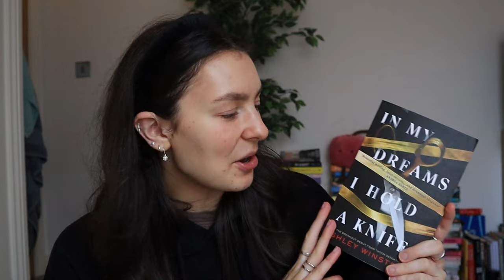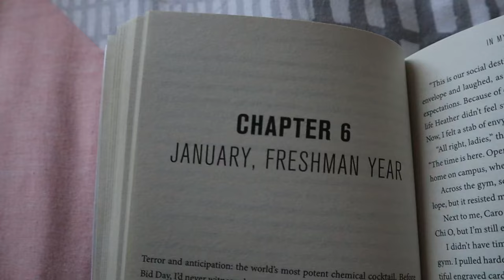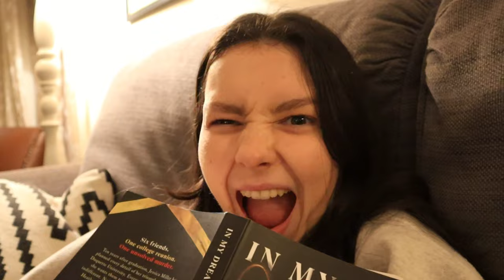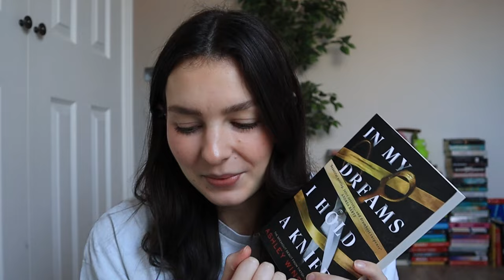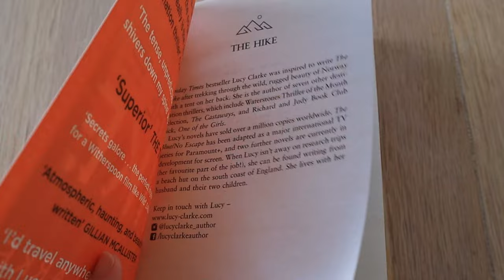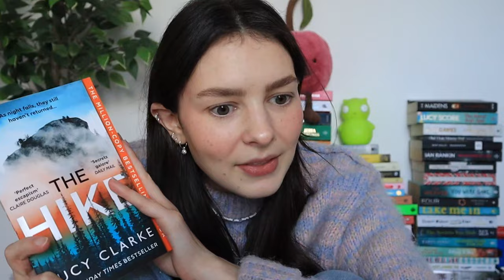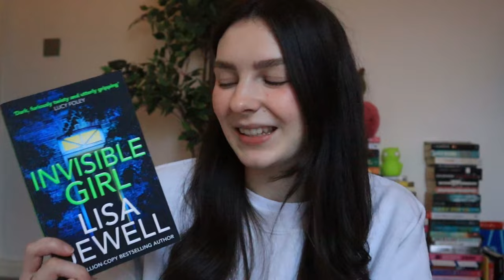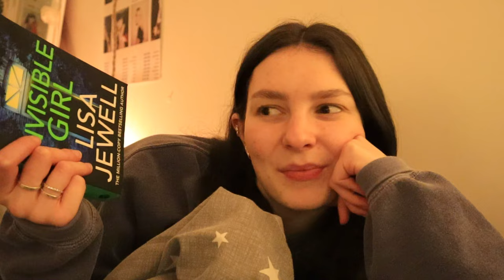reading thrillers for a week | no spoiler reading vlog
Hiii friends!!
read thrillers with me for a week!! I love doing these cosy reading vlogs :)

find all my fave reads here:
amazon storefront

liza xoxo